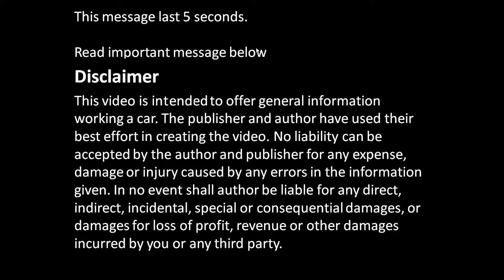Alternator bearings info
Alternator bearings info. Car or Pick up truck.